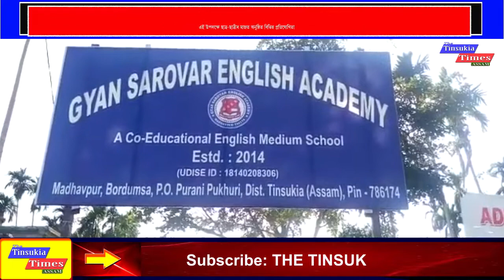বৰডুমচাৰ জ্ঞান সৰোবৰ ইংলিচ একাডেমীত ৰাষ্ট্ৰীয় শিশু বিজ্ঞান দিৱস উদযাপন৷৷